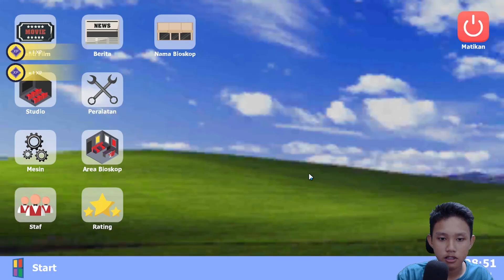AKHIRNYA ROBOT PEMBERSIH SAMPAH TELAH TIBA ! Bioskop Simulator Gameplay#13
Semoga bermanfaat dan menghibur ya teman teman. :)

( Sementara ga buka dulu hehee...)